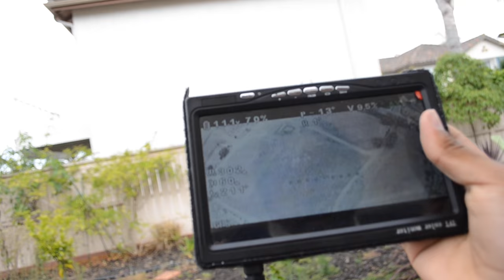hacking someone's dji phantom + yuneec q-500 - Mike Kass